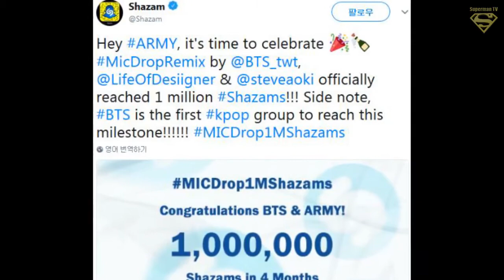Shazam Gives BTS a Shoutout for Being the First K-Pop Group to Surpass 1 Million Streams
◕ Top Trending Today :
► Kpop Hottest News - Trends

◕ Music Name :
Crimson Fly